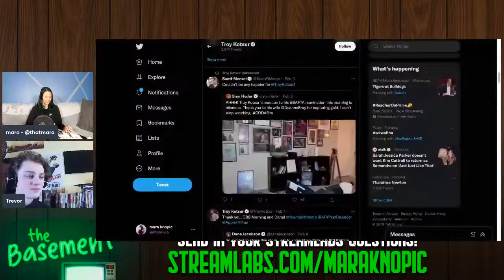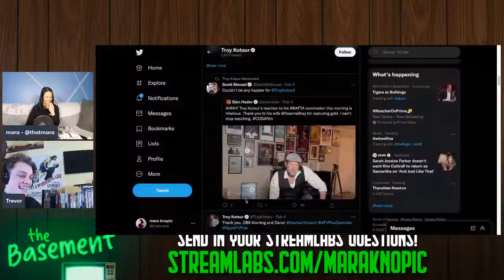Episode 23 - Moonfall and Jackass Forever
We will briefly discuss Moonfall and Jackass Forever as well as announce some more of TheBasementAwards (aka The Kitties) nominees. There is also another round of the 'Does Trevor Know This?' game and some more Oscar bait AI shenanigans.

Trevor Matteson - @tmtalksmovies
Mara Knopic - @thatmara